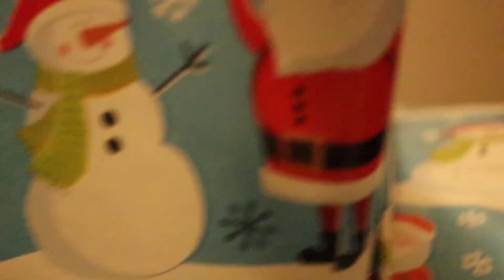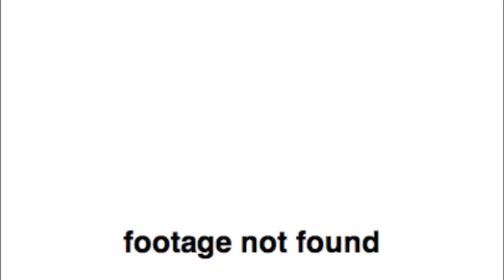ELF!!! and Elf on the Shelf and ETC.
its the first Saturday after Thanksgiving so holiday spirit is abound :).